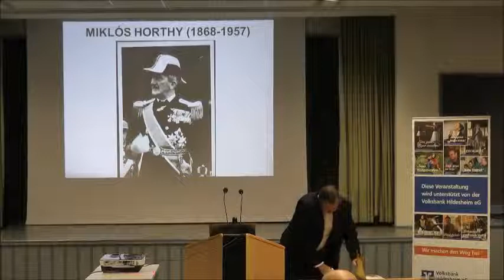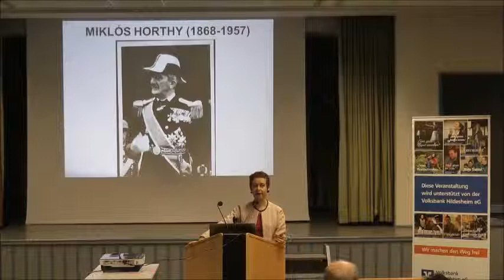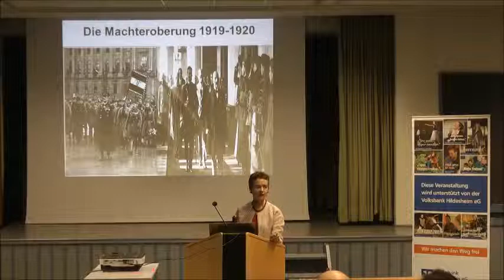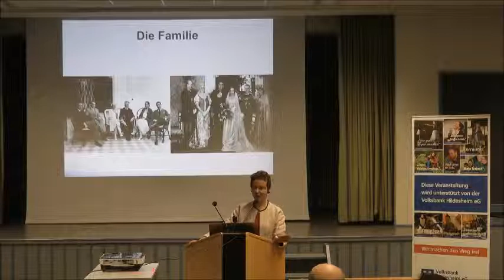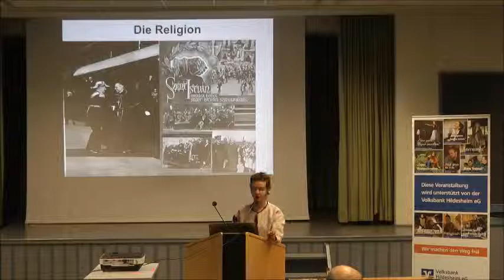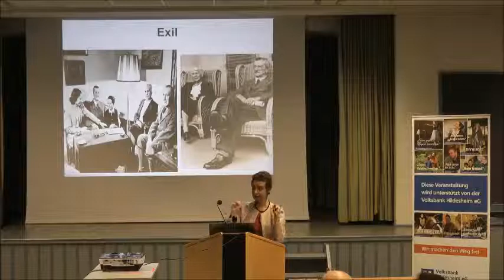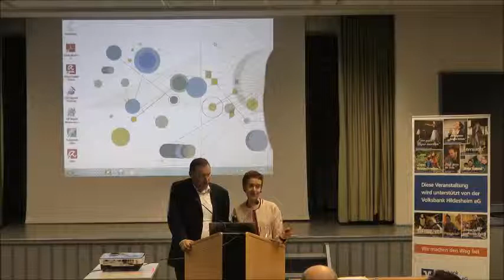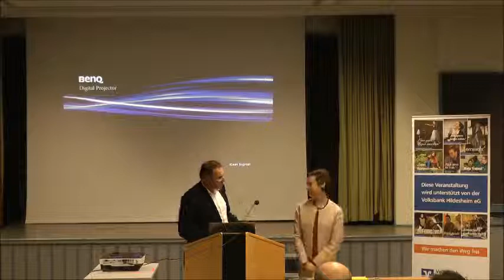Miklos Horthy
- eine österreichisch-ungarische Biographie im Europa der Diktaturen

Catherine Horel (Paris)
am 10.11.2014 bei den Europagesprächen